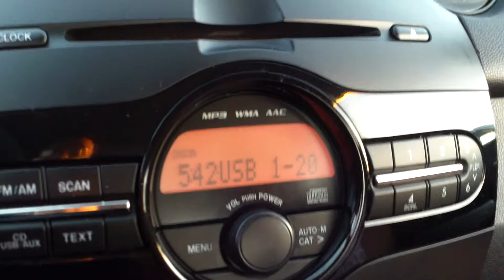VISTA DEL CENTRO DE LA CIUDAD DE LOS ANGELES,CAL.GRABADO CON SAMSUNG HMX W300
VISTA DESDE EL FREEWAY DE LOS EDIFICIOS DEL CENTRO DE LA CIUDAD DE LOS ANGELES,CALIFORNIA.GRABADO CON UNA SAMSUNG HMX W300